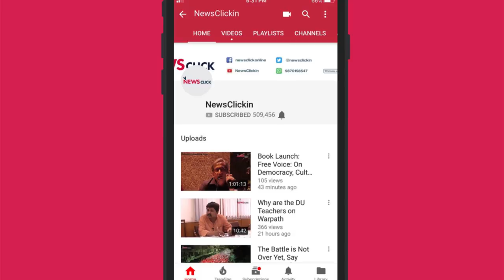मोदी से नाराज़ लोग लामबंद, विपक्ष किस उलझन में!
लोकसभा चुनाव-2019 में पहले चरण के मतदान के लिए उम्मीदवारों के नामांकन शुरू हो चुके हैं। सत्ताधारी भाजपा और उसके गठबंधन एनडीए ने कमोबेश अपने सियासी कुनबे को एकजुट कर लिया है! लेकिन विपक्षी खेमा अब भी बिखरा-बिखरा सा नजर आ रहा है! यूपी, बंगाल और बिहार जैसे बड़े राज्यों में भी मोदी-भाजपा विरोधी खेमे में अब तक एकता नहीं हो पाई है! ऐसे में बिखरा हुआ विपक्ष प्रधानमंत्री मोदी की अगुवाई वाले एकताबद्ध एनडीए का किस तरह मुकाबला करेगा? दिलचस्प है कि समाज में मोदी-शाह का आमलोगों के बीच शिद्दत से विरोध दिख रहा है! पर राजनीतिक दलों के स्तर पर वह क्यों नहीं नजर आ रहा है? वरिष्ठ पत्रकार उर्मिलेश का विश्लेषण: